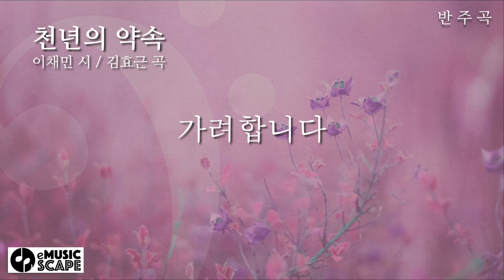"천년의 약속" E♭조 피아노 반주 Instrumental - 이채민 시 / 김효근 곡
한국가곡 "천년의 약속" E♭조 피아노 반주 Instrumental
이채민 시 / 김효근 곡